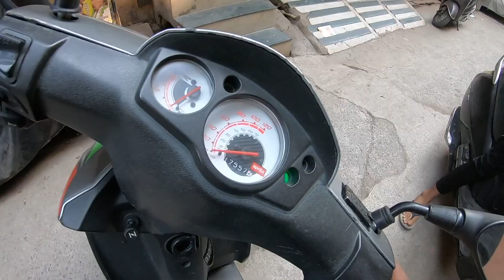one bike india in Duke 390 convert adventure bike 😊 ep.1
travelling vlogs , technical vlogs , Moto vlogs ,

ktm duke 390 convert adventure bike video
YouTube channel dimpy rd 😊